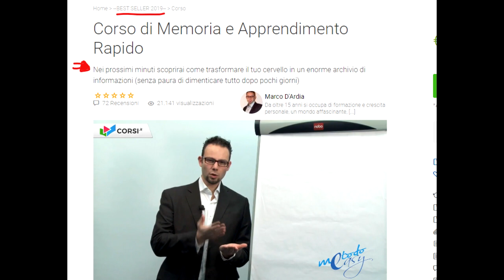Come Memorizzare Numeri e Date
Come memorizzare i numeri e le date. Per il videocorso sulla memoria e l'apprendimento rapido clicca qui